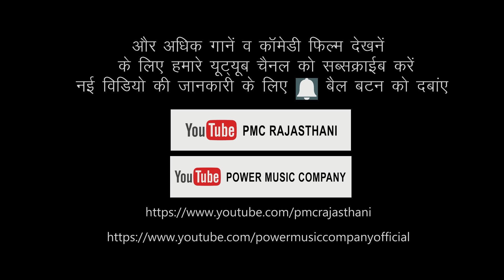राजस्थानी सुपरहिट गीत - बंगड़ी | Bangri | Mana Gujari | Rajasthani hits |PMC Rajasthani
Power Music Company & D.p dhaka Present
Singer – Mana Gujari
Song Name – Bangri